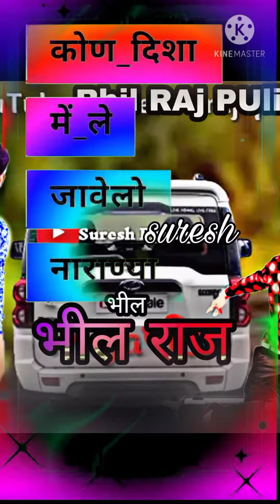कौने दिशा में ले चले रे नारायण या राजस्थानी सुपरस्टार सॉन्ग